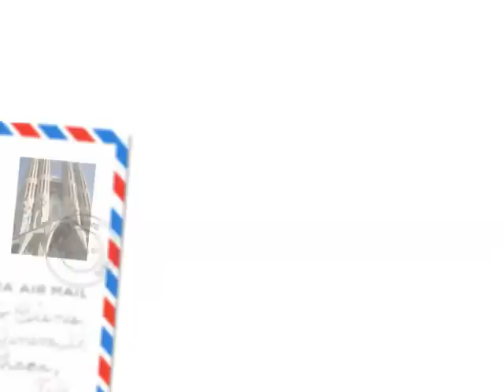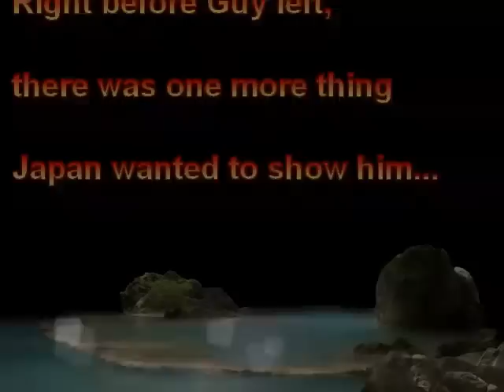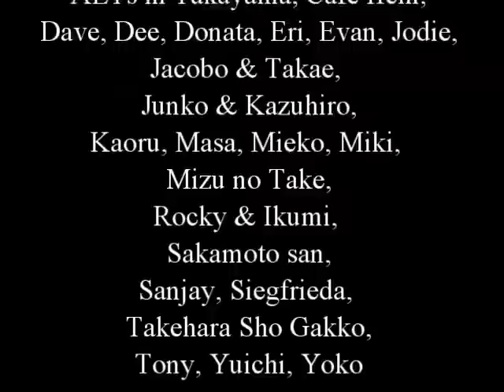A Montrealer in Japan part 5 (Conclusion)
An old friend visited me while I was in Japan for a short 10 days. Follow our adventures in the land of the Rising Sun.
Note: I do not owe any songs used in this montage. None will be use for profit and/or resales.
Nomak-Pure Reason
Alif Tree-Enough
Tomoyasu Hotei-Battle Without Honor or Humanity

Note2:  I have had proper permission for posting the children's pictures